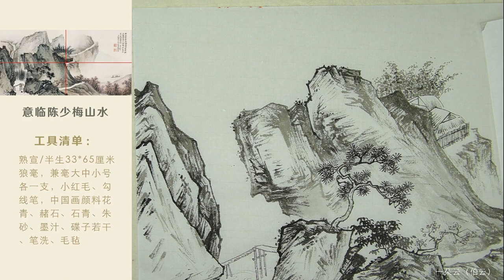第19課_中國傳統書畫藝術_山水畫教學_Lesson 19_How to Paint Chinese Landscape_有字幕 (With subtitles)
課程內容 : 现代画家作品浅析-陈少梅《东坡诗意图二》
Course Content : Analysis of Modern Painter's Works-Chen Shaomei "Dongpo Poetry Intentions II